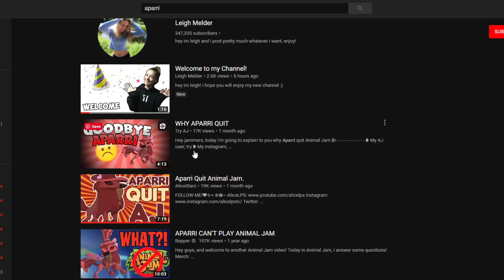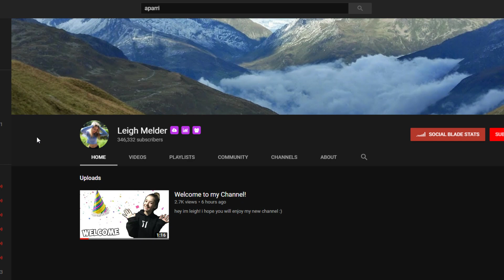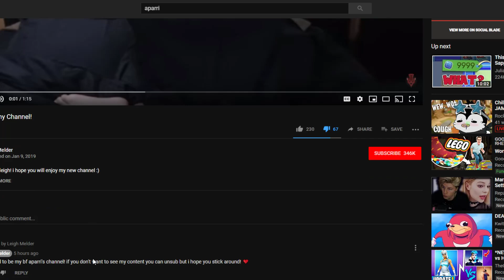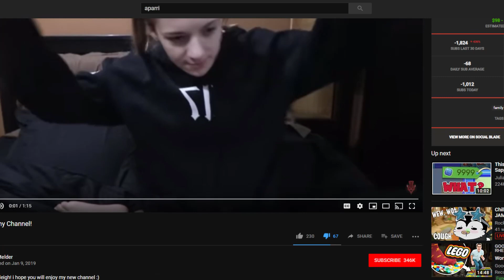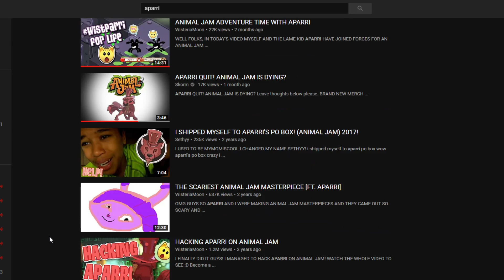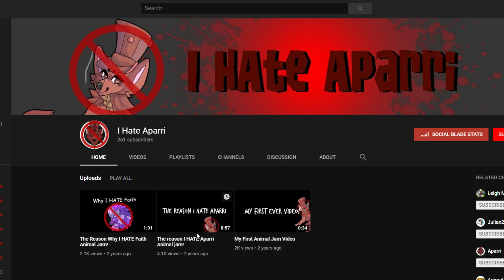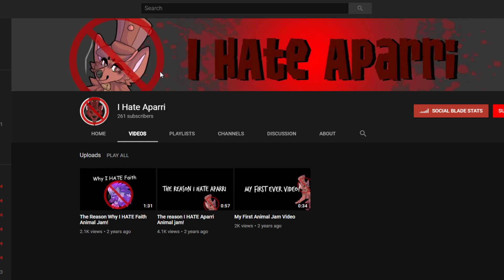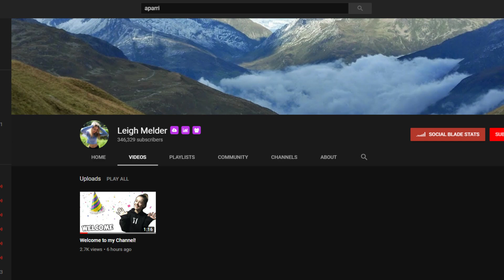Aparri quit and now Aparris channel is gone? - SquishMain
Aparri Deleted his Channel?
Aparri stopped playing animal jam, but now his girlfriend Leigh took his channel and all of his videos are gone now, its kinda weird, why not make a new channel at this point? If you want to buy something from my shop you can, my user name on AJ is Squishmain.